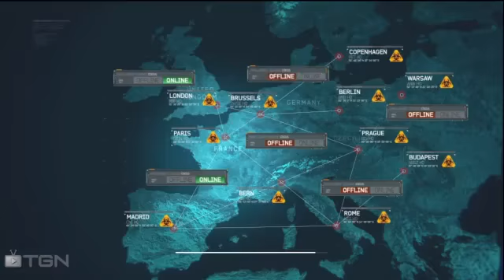➜ Mw3 Walkthrough Part 5, Ft Fatfatsupermantv! Way➚